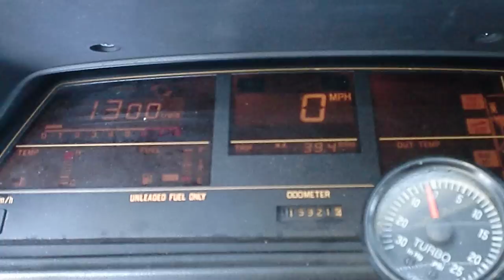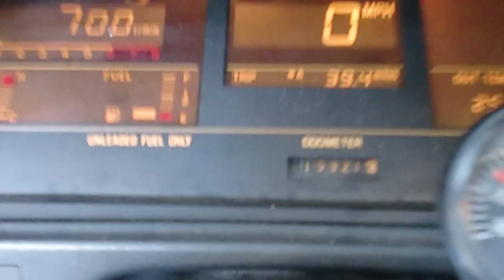Snowbaru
A  very powerfull ea82T cold starting at 25 degrees and idling down to 700RPM in a matter of seconds.

hasent been started for over a week.